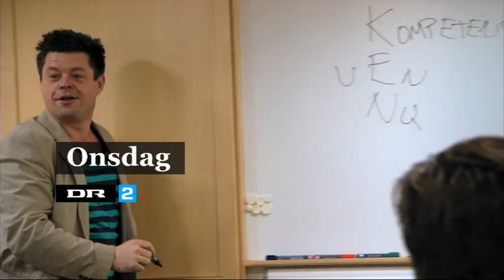A-klassen (afsnit 1 trailer)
Skrevet og instrueret af Parminder Singh & Morten BH.
Produceret af Mia Marie Borup.

Medvirkende: Ole Boisen, Peter Gantzler, Lene Poulsen, Jon Bille, Laura Christensen, Zaki Youssef, Mads Wille og Mia Lyhne.